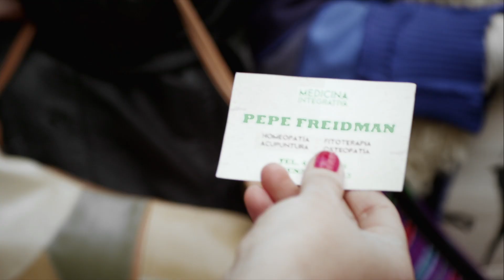Cuando te querés escapar de la puerta del jardín haciéndote la que hablas por teléfono - Según Roxi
Cuando te querés escapar de la puerta del jardín haciéndote la que hablas por teléfono...